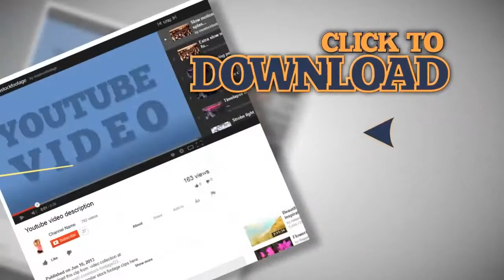Energy emission instrument with pulsing blue light.UFO,Engines,turbines,scanning. Stock Footage